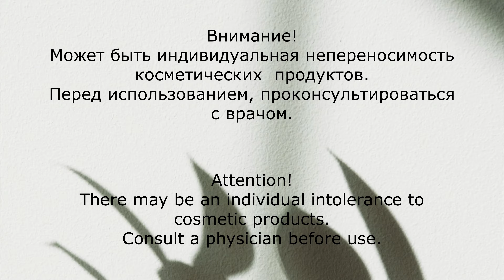Скажи НЕТ ВЕСНУШКАМ | Маска для лица от пигментных пятен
Маска от веснушек и удаления пигментных пятен.
Быстрый результат в домашних условиях! Самостоятельно!
Всего несколько ингридиентов и маску для лица можно использовать.

Состав: крахмал (1 столовая ложка), мед (1 чайная ложечка), молоко (1 столовая ложка), соль поваренная (половинка маленькой ложечки).
Способ приготовления: Растопите мед, смешайте с солью, разведите теплым молоком, смешайте полученную смесь с крахмалом.
Для большего эффекта в маску можно добавить несколько капель перекиси водорода. Держать на лице ее рекомендуют около получаса. Отбеливает, питает и увлажняет кожу.

Mask for freckles and age spots.
Fast results at home!
Just a few ingredients and a face mask can be used.

Ingredients: starch (1 tablespoon), honey (1 teaspoon), milk (1 tablespoon), table salt (half a small spoon).
Method of preparation: Melt honey, mix with salt, dilute with warm milk, mix the resulting mixture with starch.
For more effect, you can add a few drops of hydrogen peroxide to the mask. It is recommended to keep it on the face for about half an hour. Whitens, nourishes and moisturizes the skin.

Видео авторов с Pexels:
Cottonbro
Vlada Karpovich
Sorapop Udomsri
Artem Podrez